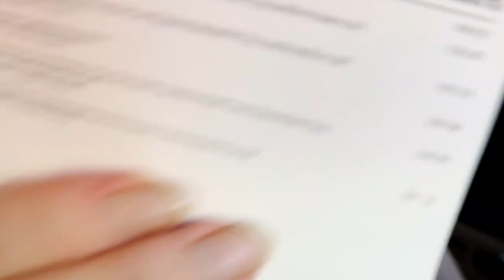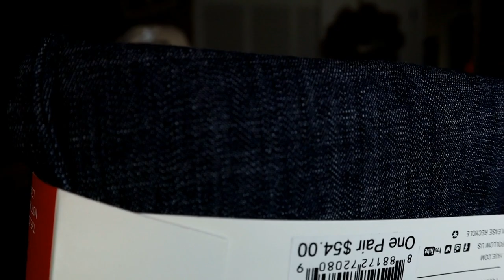Prime Wardrobe Plus Size, March 2022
White Mountain Thong Sandal
Eyelet Baby Doll Top
Land's End Relaxed Tee
Ruggle Sleeve Top
Handkerchief Hem Top
Denim Shorts
White Capris
HUE Joggers (photo on Amazon is relaxed fit & cute!)